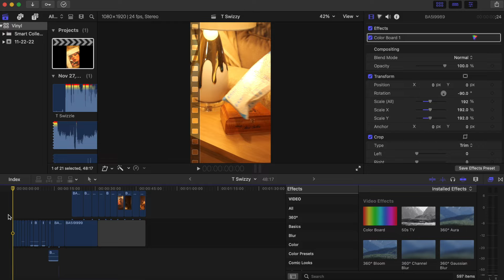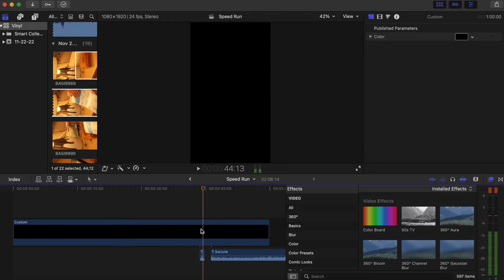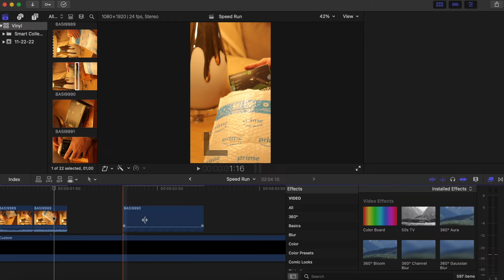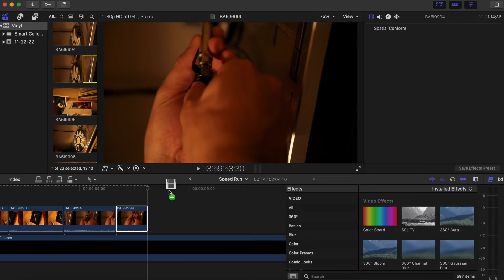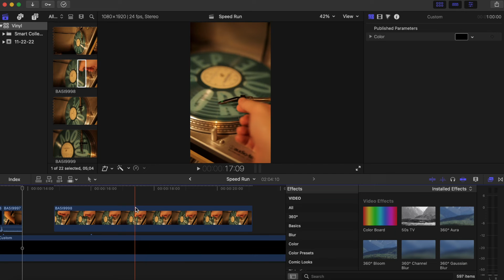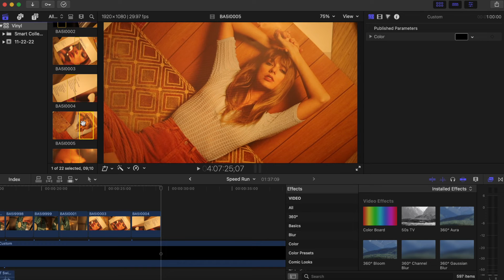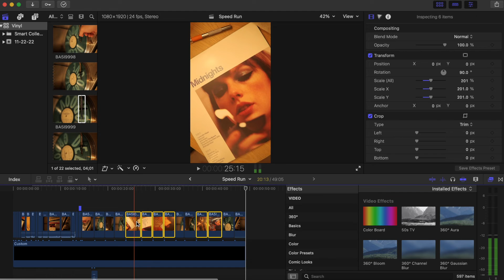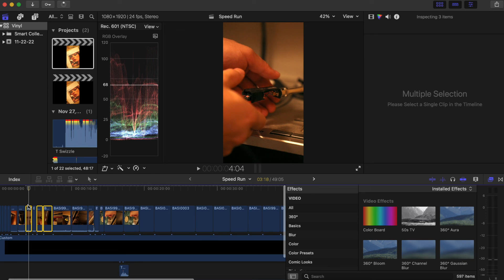TIK TOK Editing: FCPX Speed Run in Under 20 Minutes